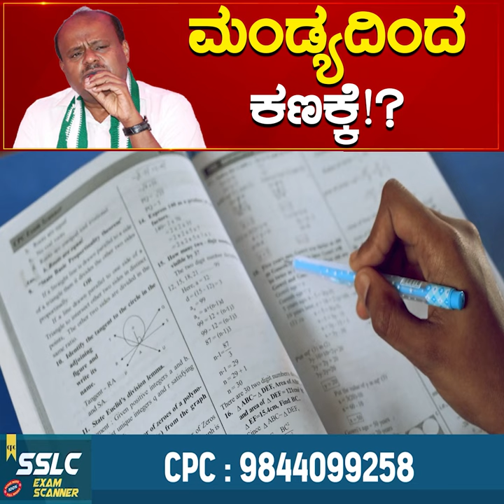Mandya ದಿಂದ ಕಣಕ್ಕೆ!? | HD Kumaraswamy | Sumalatha | Lok Sabha Election 2024 | Karnataka News